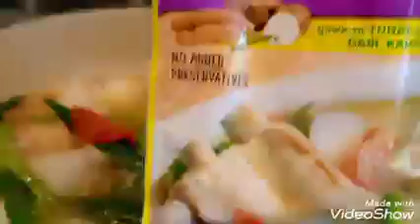SINIGANG NA PORK BELLY FILIPINO FOOD(KUSINA NI INDAY VLOG)